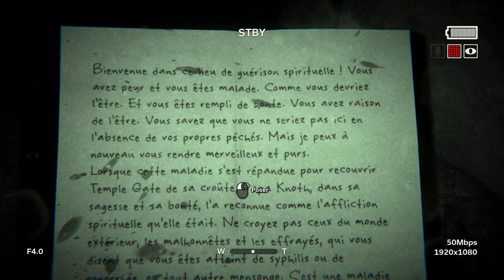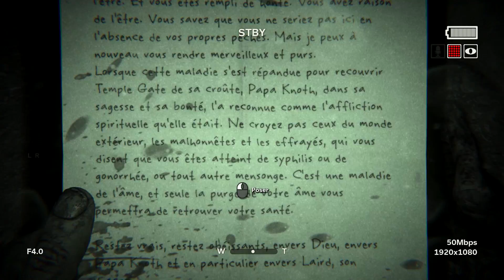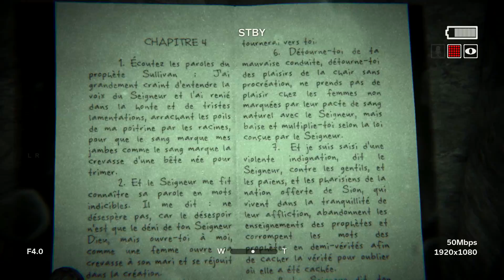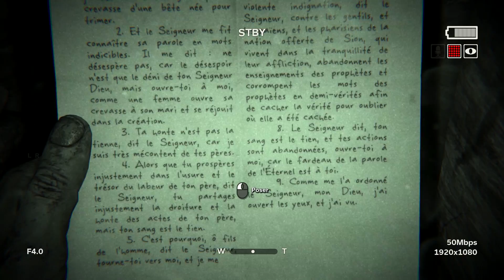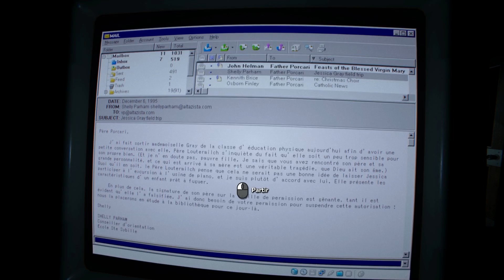Outlast 2 - Let's Play Part 6 - Laird et Nick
Rencontre d'un duo sympathique qui nous présente une nouvelle zone toute belle toute propre.

Outlast 2 introduit Sullivan Knoth et ses adeptes, qui ont décidé de quitter notre monde moderne corrompu et de se cacher de ce dernier pour fonder Temple Gate, ville perdue dans les étendues sauvages. Knoth et ses fidèles se préparent pour la fin des temps...